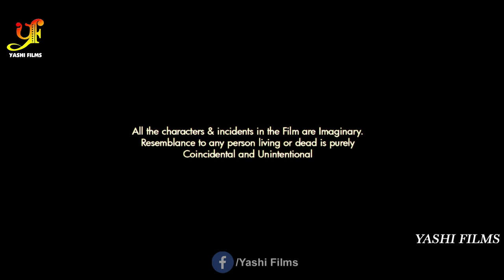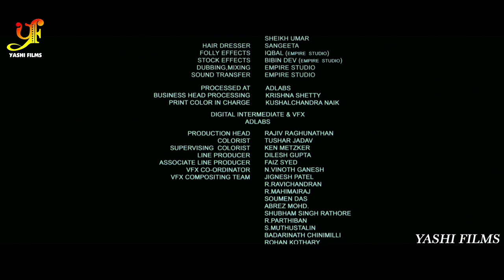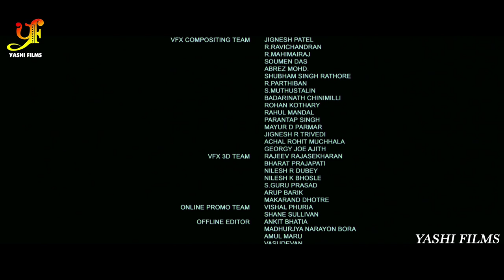Trump Card Hindi Film || Vikram || Hyder Ali || Urvashi Chaudary || Movie 2020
►Star Cast : Vikram, Urvashi Chaudary, Hyder Ali, Mansi Dovhal, Vikas Anand, Ehsan Khan, Sheetal Bedi & Etc.
►Movie : Trump Card
►Lyrics : Nawab Arzoo
►Story : Yawar Rehman
►Director : Arshad Khan
►Producer : Reema Gupta
►Digital : Awadhesh Kumar

►Audio on : Yashi Films Bhojpuri

Copyright : YASHI FILMS Pvt Ltd.